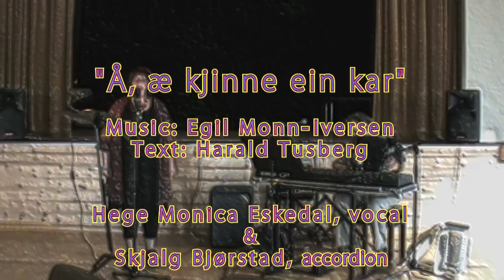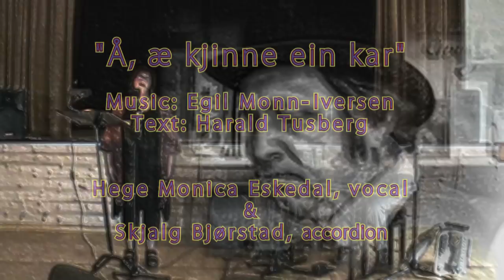II. Å æ kjinne ein kar (Monn-Iversen/Tusberg)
"Å æ kjinne ein kar" (Oh, I know a man)

From the play/musical "Bør Børson Jr." based on a novel by Johan Falkberget
Movies with the same name: 1938, 1974 and 1976. (The Norwegian actor Rolv Wesenlund as Bør Børson jr. in the two last movies and in the musical)

Hege Monica Eskedal, vocal & Skjalg Bjørstad, accordion

From a concert at Sigerfjorddagene 7th July 2010